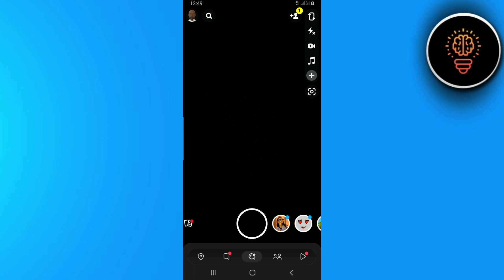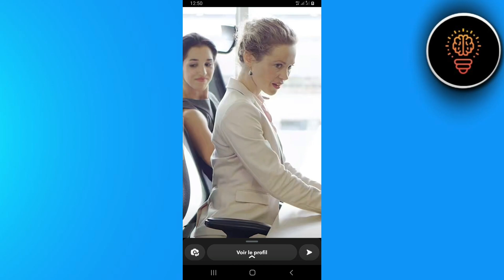Comment Mettre Pause Sur Snapchat ( FACILE )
Dans cette video je te montre exactement Comment Mettre Pause Sur Snapchat ( FACILE )